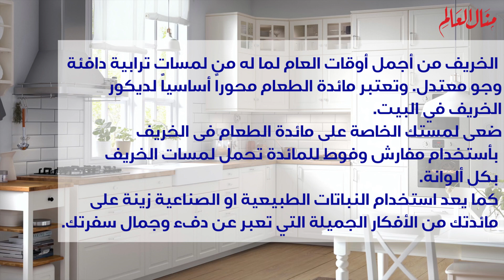الخريف بلمسات دافئة - سفرتك عنوانك - حلقة 6